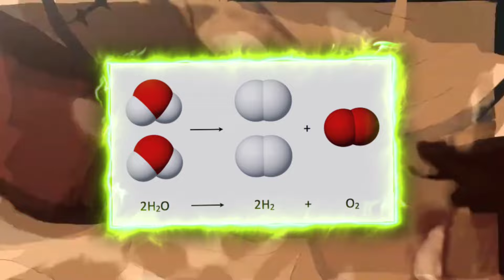Red Hawk de Luffy é mais COMPLEXO do que você pensa! | One Piece